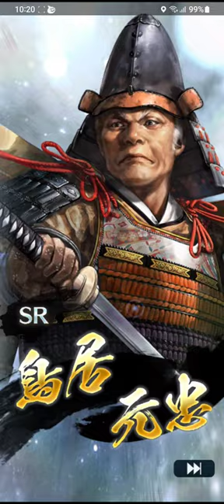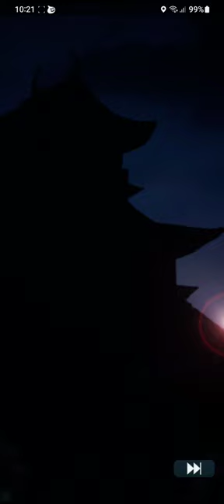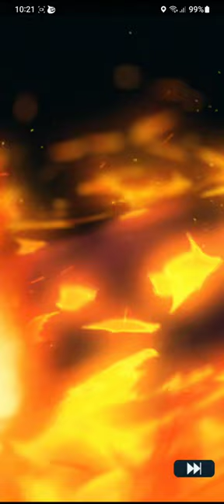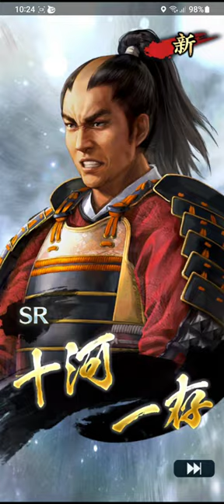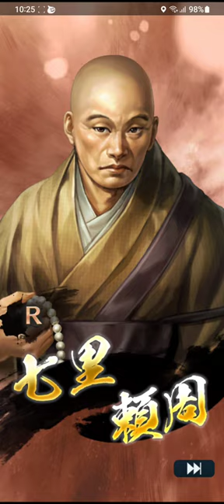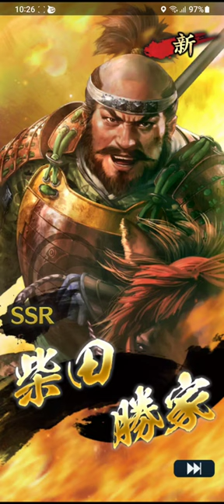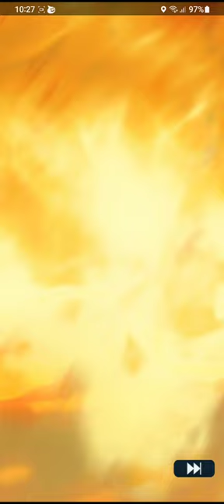【信長の野望 出陣】柴田勝家 狙いのガチャ60連！